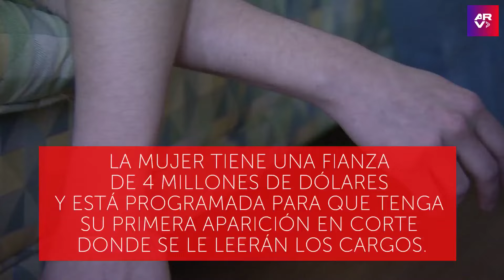Acusan a una madre de la muerte de sus gemelos tras consumir fentanilo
Video oficial de Al Rojo Vivo. Una madre de 22 años fue acusada de provocar la muerte de sus dos hijos gemelos de tan solo 3 años de edad, tras supuestamente consumir fentanilo.